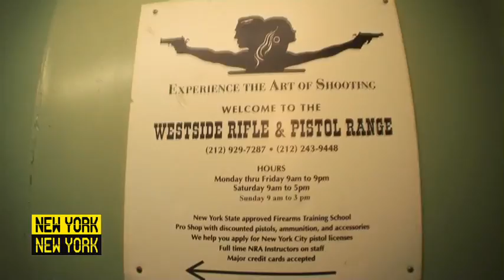Juliette Longuet - NY NY / Paris Paris - Westside Pistol - NY